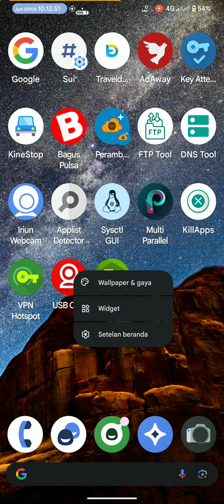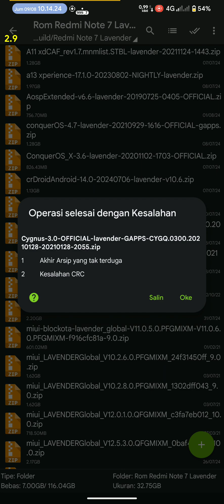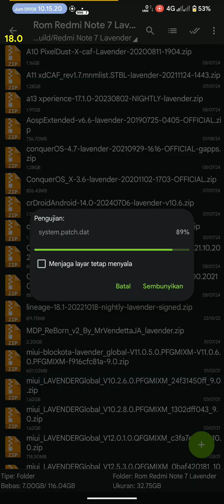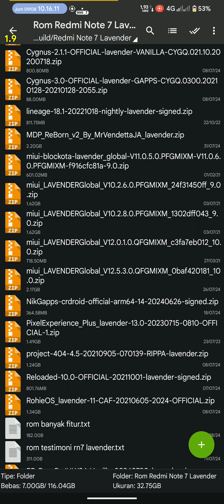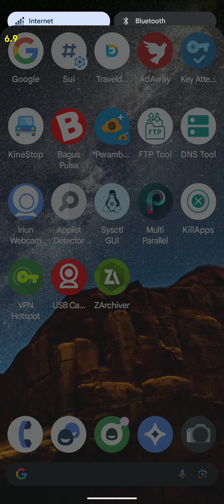Tutorial Cek Zip Rar Corrupt atau Tidak | MAJ Tutorials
tutorial cek zip corrupt,
cara cek file zip corrupt atau tidak,
cara mengatasi zip corrupt,
how to fix corrupted zip,
file zip corrupt,
how to fix corrupted zip file winrar
qr code ctflearn
zip file corrupt twrp
c0rrupt picoctf
7z corrupted file repair
7 zip tutorial
7 zip crc error